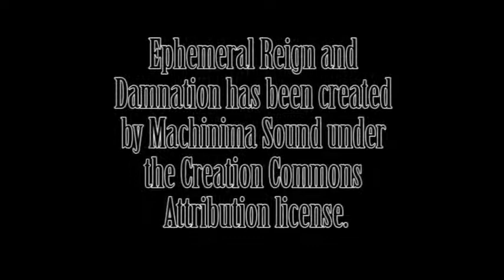PhanTactical - Operation Hat trick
An Independent team lead by Falcon devises an evil plan to win the match by eliminating all other teams on the map using skill, manipulation, and trickery. Watch as everything goes wrong and they need to struggle to find a way to pull the plan back together again.

If you want to see more of our gameplay go to our youtube channel and watch some of our videos

Ephermeral Reign and Damnation has been created by Machinima Sound under the Creation Commons Attribution license.